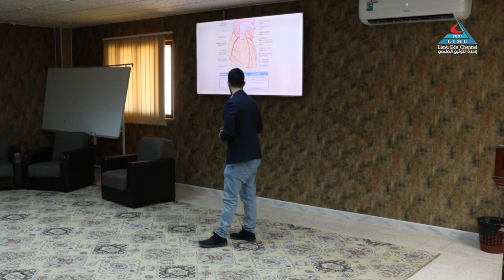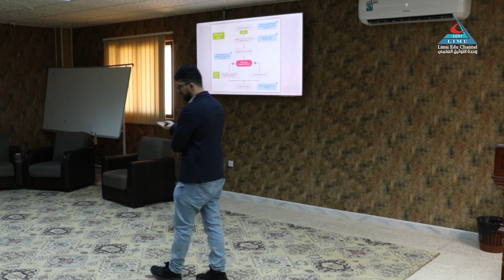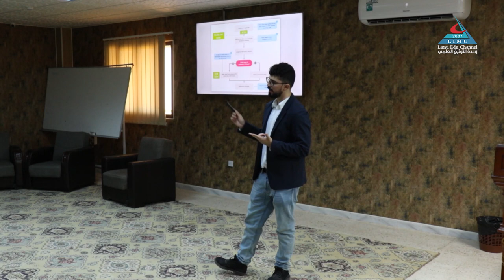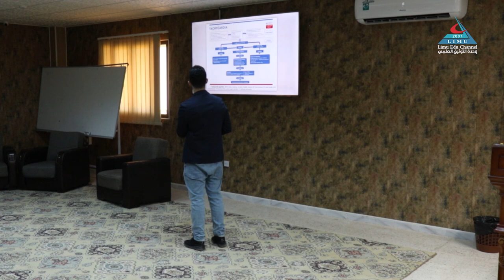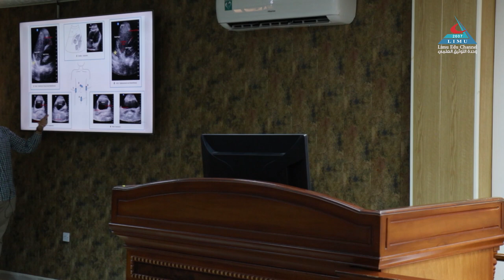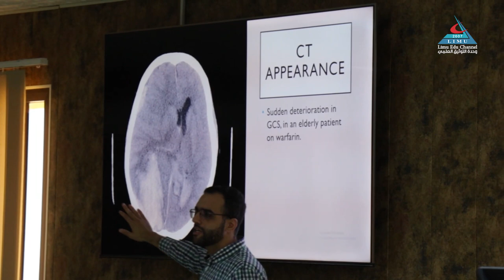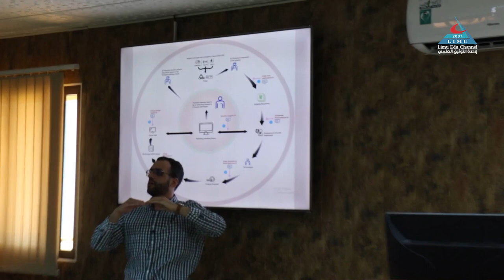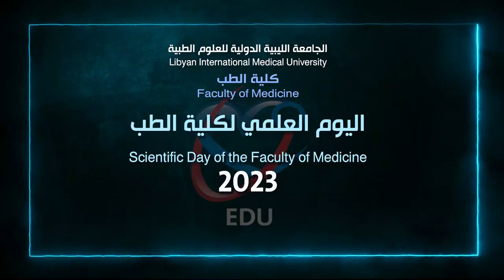اليوم العلمي لكلية الطب 2023 فعاليات اليوم الثاني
اليوم العلمي للعام 2023 لكلية الطب بالجامعة الليبية الدولية للعلوم الطبية
فعاليات اليوم الثاني